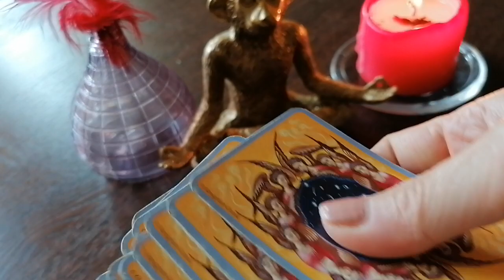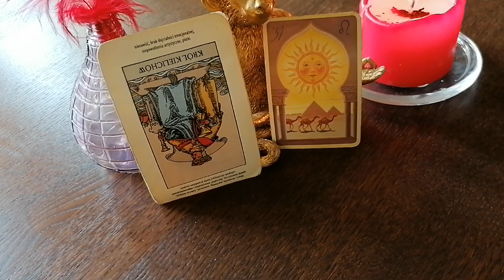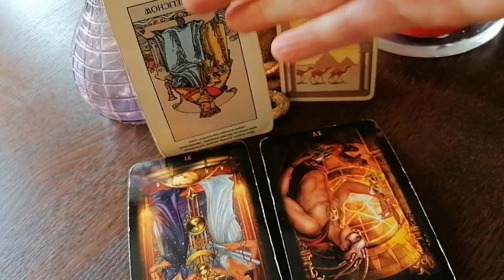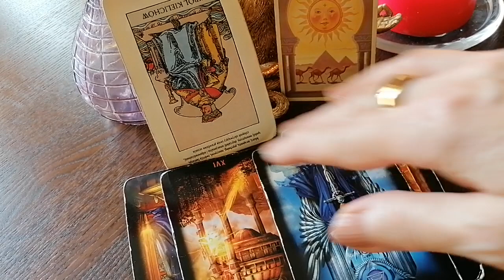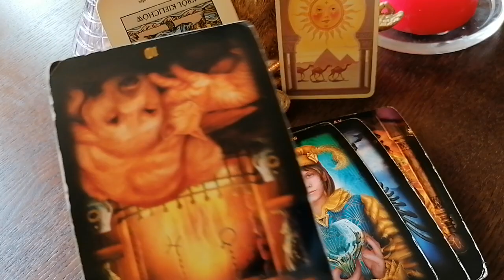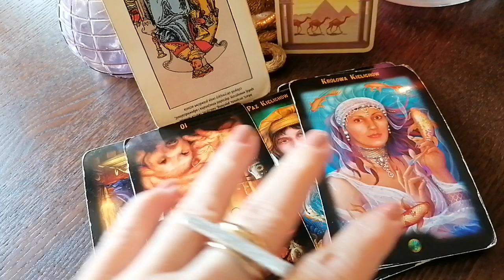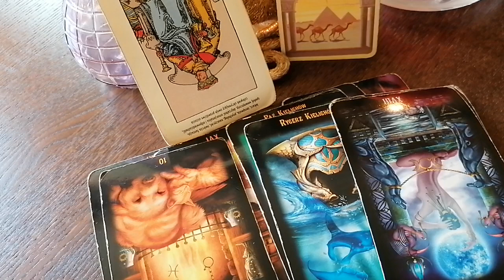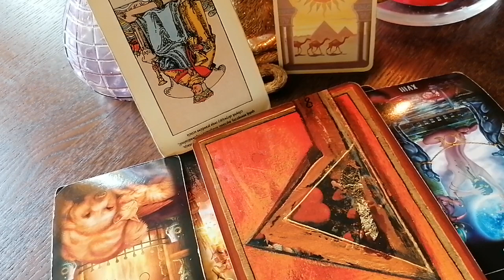STRZELEC - CZYTANIE NA PAŹDZIERNIK 2022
Jeśli masz ochotę wesprzeć moją pracę na kanale choćby drobną wpłatą, będzie mi bardzo miło :

PKO BP
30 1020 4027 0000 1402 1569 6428
Tytuł : Darowizna
Odbiorca : Aleksandra Terapie naturalne i rozwój osobisty
Swift : BPKOPLPW

Dziękuję ♥️
Jeden za wszystkich, wszyscy za jednego 🤗